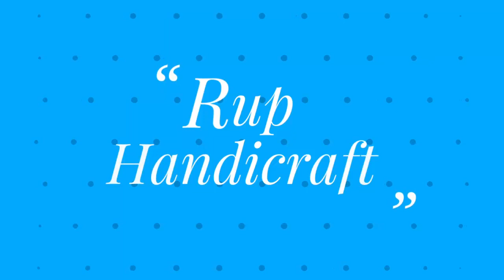Latest Nakshi Kantha Design Drawing Tutorial#48,How to Draw nakshi Kantha by Rup Handicraft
Welcome friends, Today I will show Latest Nakshi Kantha Design Drawing Tutorial#48 i s ready for you. I hope you like it.